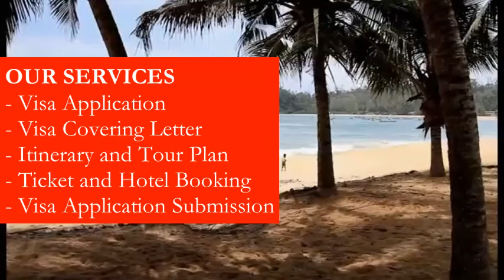Ivory Coast E-Visa for Pakistani l Contact us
How to apply Ivory Coast Côte d'Ivoire E Visa for Pakistani in from Pakistan